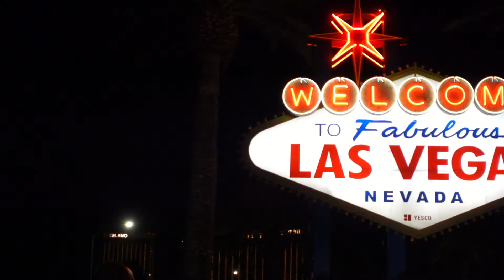Las Vegas Bday 2022 | Day 1 Vlog | Sony ZV1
Bday 2022 trip to Las Vegas vlog Day 1!
1st time using the Sony zv-1!